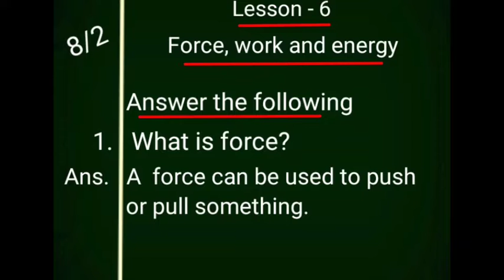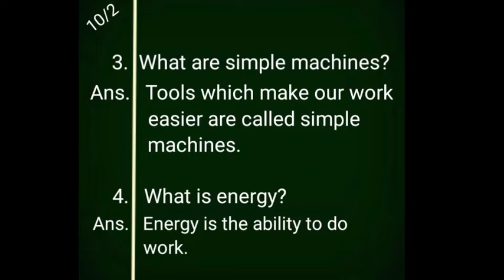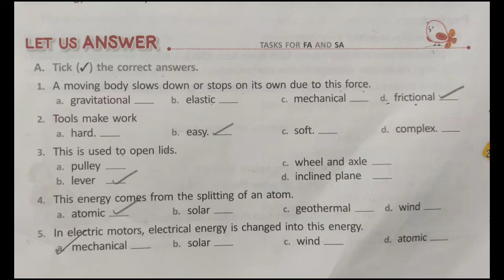Work, Force, Energy- Notes